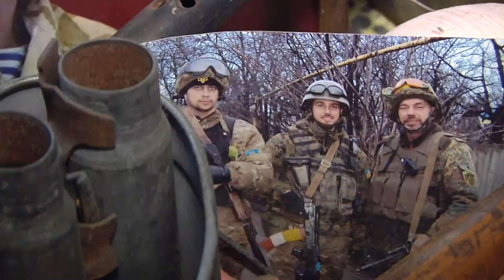Волонтерка-співачка бореться із сепаратистами авторськими піснями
Із міцним слівцем, під  гітару та оплески військових. Саме так звучать пісні на передовій у виконанні волонтерки Юлії Зубрової.
Волонтерка розповідає, під час перших візитів до наших солдатів її найбільше вразила повна відсутність українських військових пісень. Більше того, бачення АТО очима мирного населення та солдатів суттєво відрізняється.

Мы рядом!